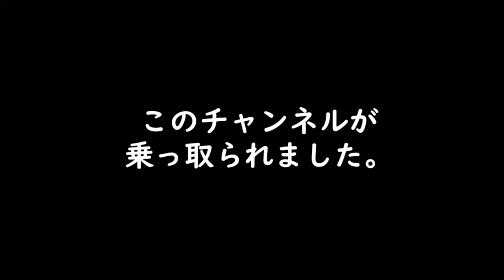このチャンネルが乗っ取られました。経緯をお話しします。【フォートナイト】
投稿までに時間がかかってしまってすみません・・・
皆さん、どうか最後まで見て下さい(•ᵕ人ᵕ•)

今回の釣りサムネも僕の仕業です byペニョン